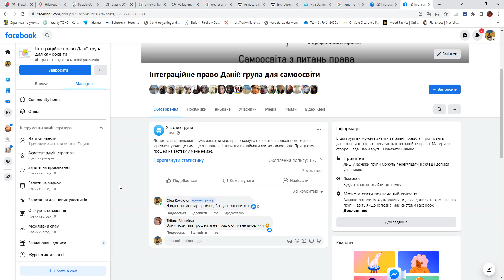Чи можуть мене виселити з тимчасового житла, тому що я працюю? Відповідь на запитання підписника